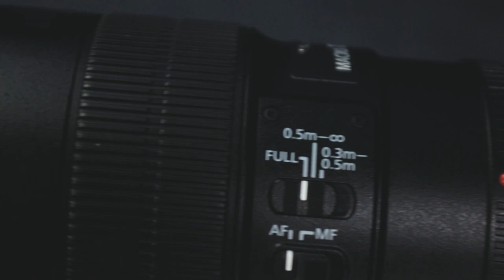Canon 100mm f/2.8 L Macro For Video // The Best Ever BRoll Lens?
Is this the best ever lens for B Roll? The Canon 100mm L series macro USM IS for video.

Filmmaking Gear We Used In This Video:
Canon C100
Canon XC10
Canon 80d
Canon 16-35mm F/4 USM L
Rode NTG
Aputure LED Panels
Neewer LED Panels
Tiny Rode Mic
Best Budget Video Tripod
Best Small Handheld Tripod
Overhead Shots
For Filmmaking On The Go (awesome mobile lenses)